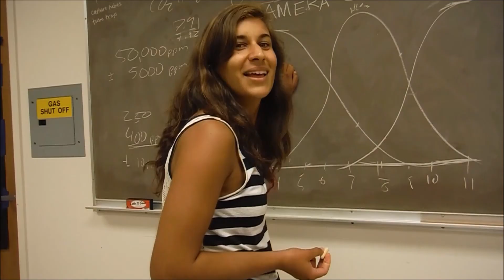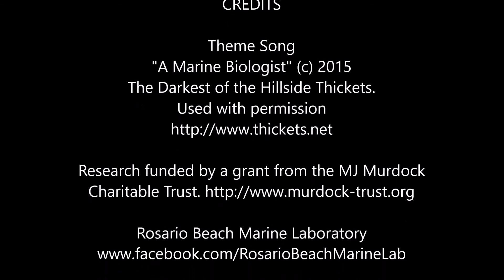Octopodium Episode 2-2: Are Engineers Scientists?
A collaboration with the School of Engineering takes the lab members out on a boat to a location near San Juan Island where they test components of the ROV at depths of 1000 feet. The octopuses and urchins are hungry so the students collect some food and feed them.

CREDITS

Theme Song
The Darkest of the Hillside Thickets.

Research funded by a grant from the MJ Murdock Charitable Trust.